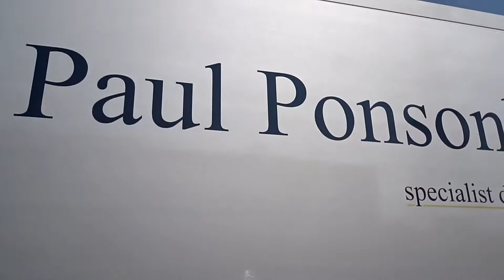Paul Ponsonby 26 tonne Mercedes Actros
The newest addition to the Ponsonby fleet. We took advantage of the lovely sunshine, to video the new lorry and showcase the custom features of this highly adaptable vehicle which is now in daily service in the UK, Eire and all over Europe.